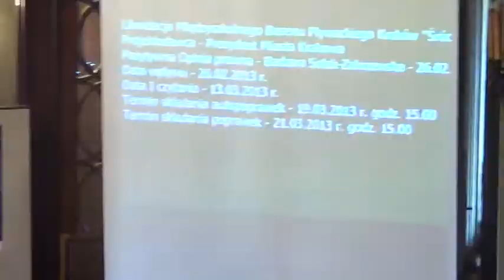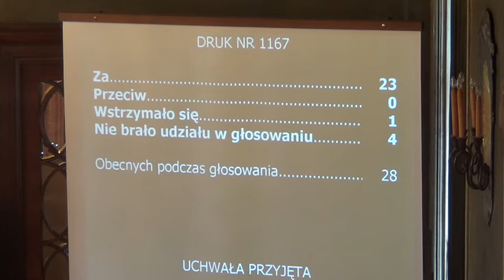8. Likwidacja Basenu Pływackiego Kraków ''Śródmieście''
Likwidacja Międzyszkolnego Basenu Pływackiego Kraków „Śródmieście"

Projekt Prezydenta Miasta Krakowa -- druk nr 1167 -- II czytanie -- referuje: Barbara Mikołajczyk; Tomasz Urynowicz